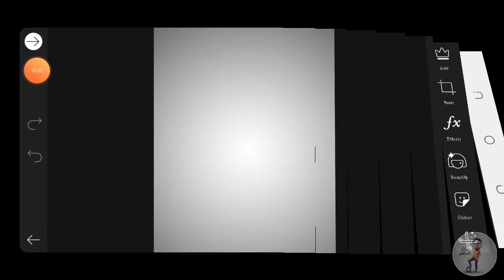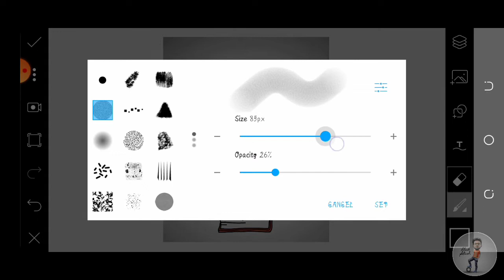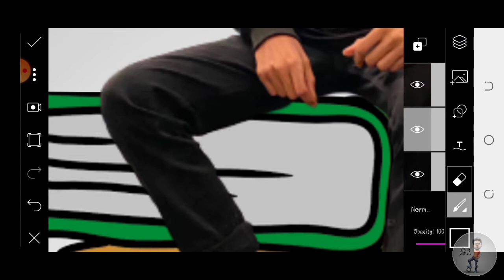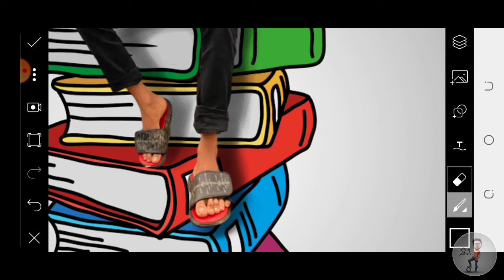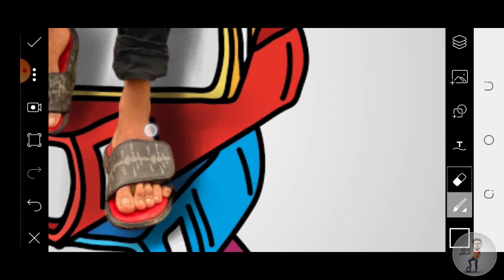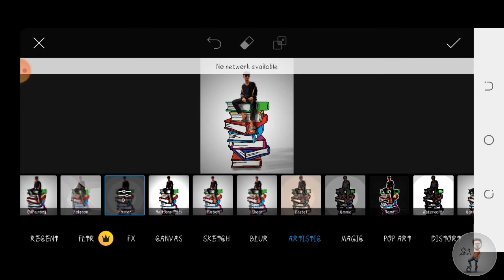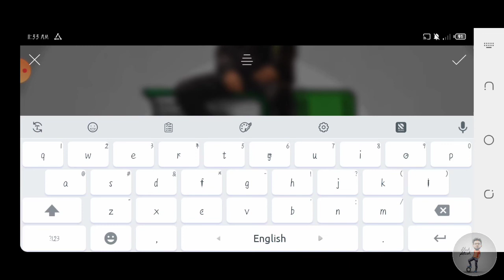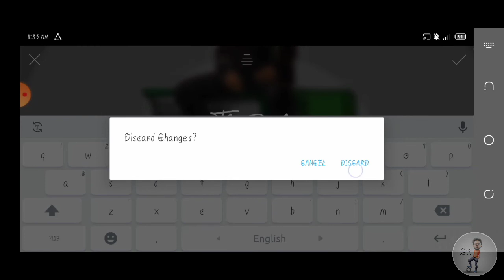😅Funny cartoon photo editing new style | picsart viral cartoon editing 2020 | backbencher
Hello friends I'm 𝗔𝗹𝘀𝗮𝗮𝗱 𝗡𝗼𝗼𝗿

This video make for learning photo editing
please see full video and like 👍,comment 📝,

background link:-

𝗔𝗹𝘀𝗮𝗮𝗱 𝗡𝗼𝗼𝗿

alsaad.ia

𝘼𝙡𝙨𝙖𝙖𝙙'𝙨 𝙥𝙝𝙤𝙩𝙤𝙬𝙤𝙧𝙠𝙨

And wait for my next videos ☺